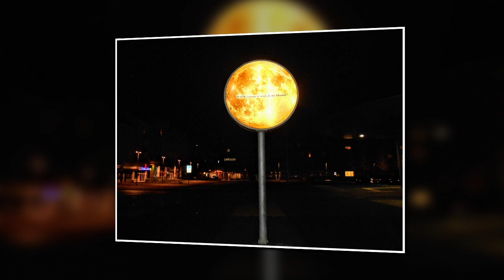RUHRPOTTNOSTALGIE - DER LANGE UND STEINIGE WEG ZUM ADLER 1835 in WANNE-EIKEL - VERDAMMT LANG HER